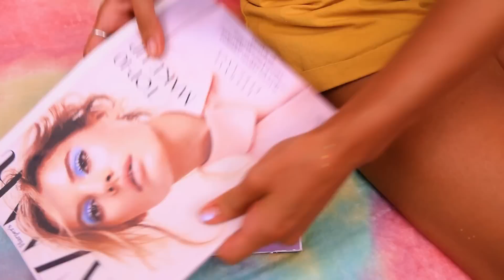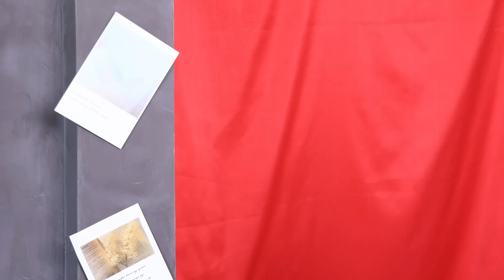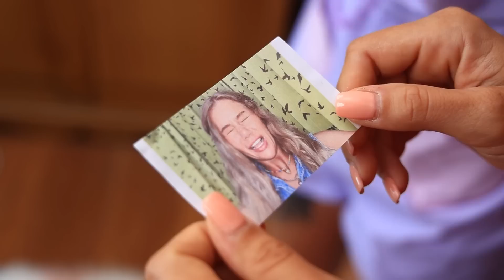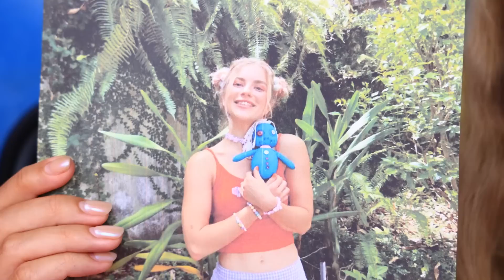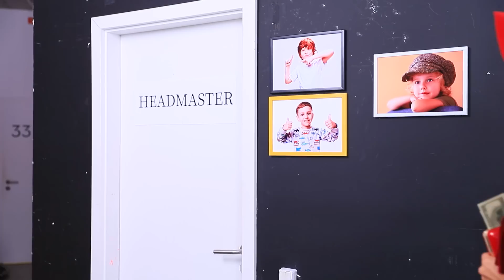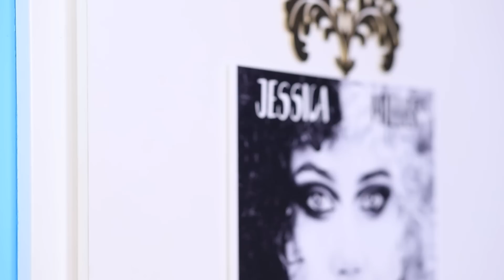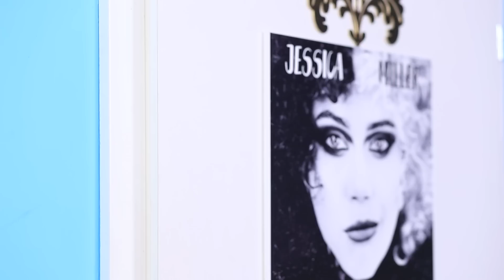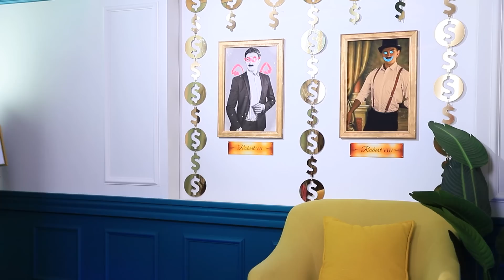My Ugly Sister Is Jealous Of My Beauty! Poor Girl in a Rich Family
One poor fellow was very lucky, she got into a rich family, and now her life will change for the better. Or vice versa, it will become harder for her, what do you think?